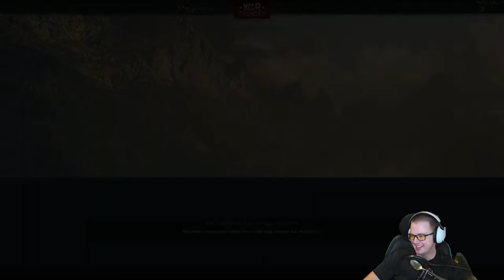grinding SEP gigadarts (4/4/24)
spawnkill simulator 2013

00:00 War Thunder
02:36:47 Crab Champions